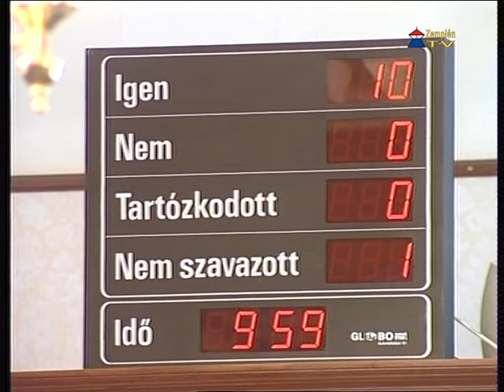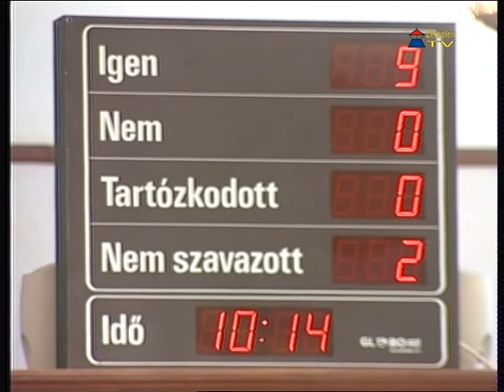Beszámoló a Sátoraljaújhelyi Hivatásos Tűzoltóparancsnokság 2012. évi tevékenységéről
Beszámoló a Sátoraljaújhelyi Hivatásos Tűzoltóparancsnokság 2012. évi tevékenységéről a sárospataki 2013. április 26-i testületi ülésen.